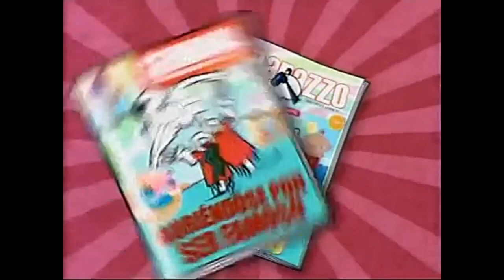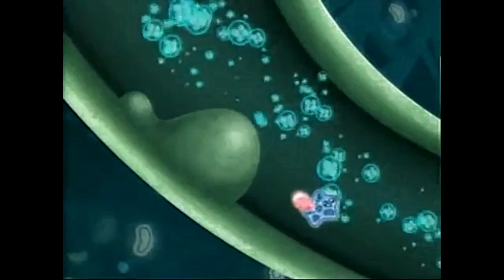Tandas Comerciales Cartoon Network (Marzo 2011)